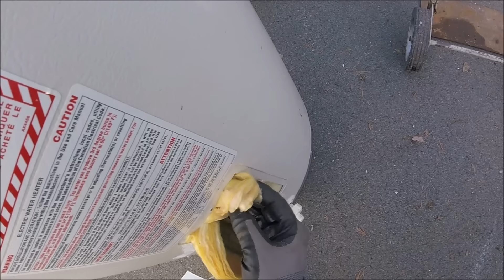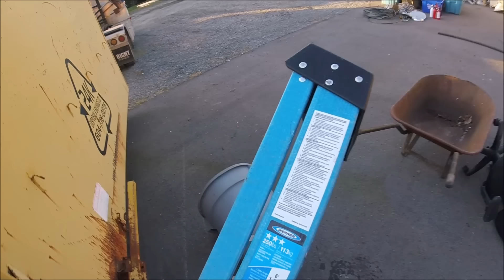Scrapping Stuff & Filling My Scrap Bin Full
Phil Macska
10348 King George Blvd.

24K Disposal & Salvage Ltd.